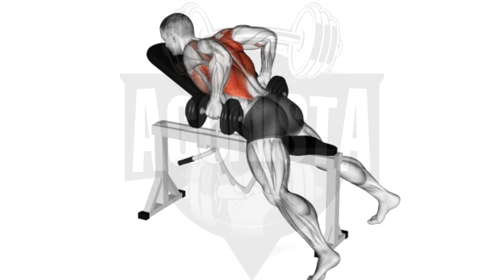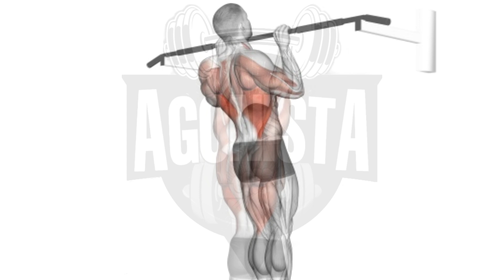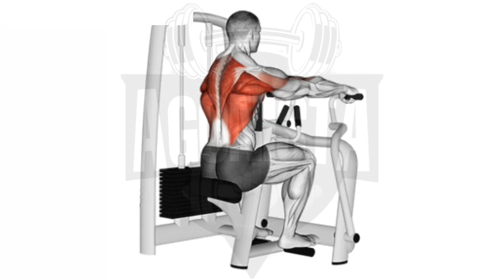TREINO DE COSTAS COMPLETO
TREINO DE COSTAS MATADOR PARA TER ASAS MAIORES

Fanpage do canal @deivysonnz

Exercícios
Remada no banco inclinado
Barra fixa
Remada cavalinho
Remada cavalinho sentado
Puxada com barra V

Atletas
Jordan @jstrickfitness
Joshua Manoi @joshuajblaize
Joe Andrews @_joeandrews
Christian Fleenor @christian.fleenor